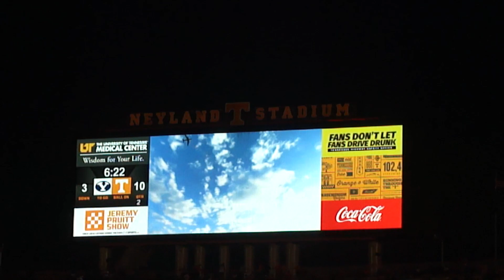UT vs BYU - KC-135 Flyover & Flight Crew Recognition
A KC-135 performed the flyover at the pre game ceremonies at the University of Tennessee vs BYU football game at Neyland Stadium in Knoxville, Tennessee. During the second quarter members of the flight crew from the 134th Air Refueling Wing, McGhee Tyson Air National Guard Base were honored.